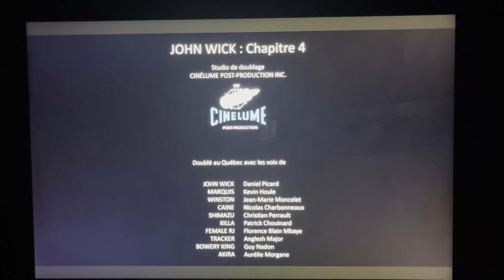John Wick: Chapter 4 - After-Credits scene on Super Écran